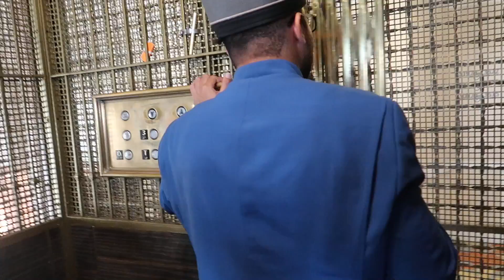HOTEL ROOM HAUNTED WITH GHOSTS!!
We're staying at the famous Hotel Del Coronado which has been know to be haunted with spirits and ghosts. We visit the haunted rooms, gift shop, and have a spooky encounter. Jake Paul needs to visit.